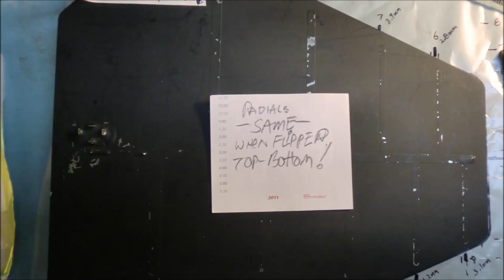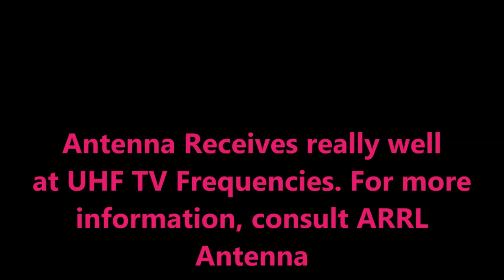Log Periodic UHF Antenna ENG02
Pictures of a professional wireless microphone antenna we just put up in our TV studio. We were having trouble with talent moving around the studio finding RF dead spots causing embarrassing loss of sound while on-air. Installed three of these on studio ceiling. much better results than dipoles on back of receivers mounted in a noisy rack 30 feet distant! Doesn't need a ground-plane. Has a really good wide-band receive, makes a good TV or monitoring antenna. Not too sensitive about mounting near other metal objects.